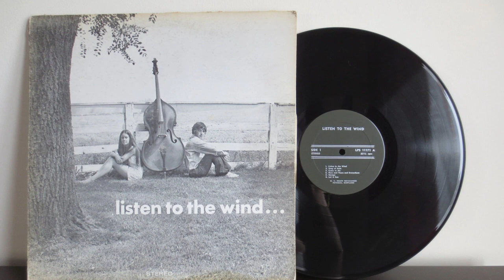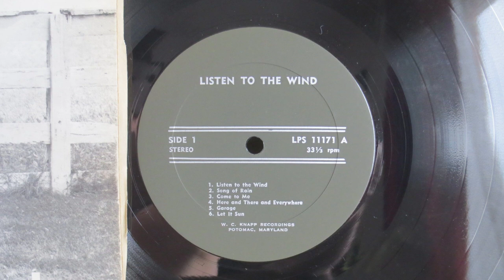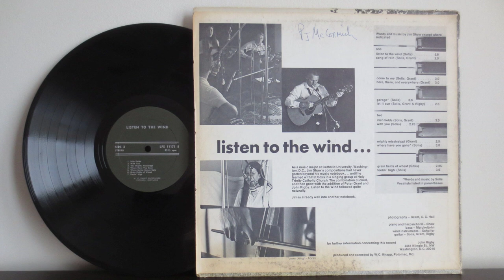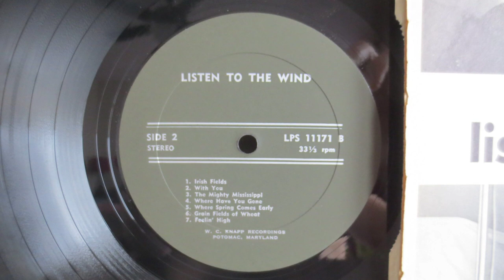Shaw and Solis ‎– Listen To The Wind (196?) - Folk Xian Psychedelic Rock, Private Label - Vinyl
SHAW & SOLIS - "LISTEN TO THE WIND" LP - RARE 1960'S PRIVATE PRESSING OUT OF WASHINGTON D.C. AREA.